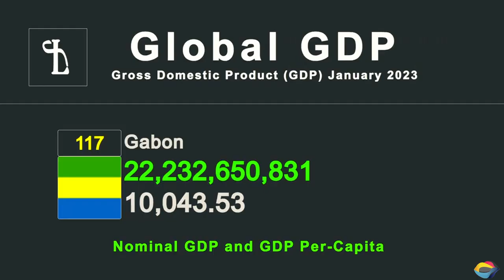Gabon: The Most Densely Forested Country In The World & Fascinating Lifestyle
Gabon: The Most Densely Forested Country In The World & Fascinating Lifestyle - Gabon is one of the most densely forested countries in the world, with over 80% of its land covered in lush, tropical rainforests that are home to a wide variety of unique flora and fauna. But that's not all. The country and the Gabon people have a fascinating lifestyle with a rich history and culture that are unique and interesting. From its capital city, Libreville, to its stunning landscapes and wildlife, Gabon has so much to offer.  Welcome to Gabon, a country that is often described as one of the wealthiest countries in Africa, with a high GDP per capita and a thriving economy. These fascinating facts about Gabon and it's people is something you don't want to miss.